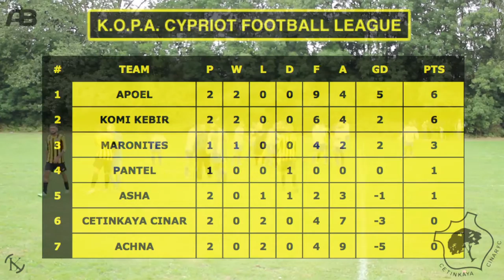MARONITES v CINAR [DIVISION 2: K.O.P.A. LEAGUE]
Sunday Cypriot Football League Highlights
K.O.P.A. Leauge Division 2
Cetinkaya Cinar F.C.
Filmed by Arif Batili
Edited by AB Production